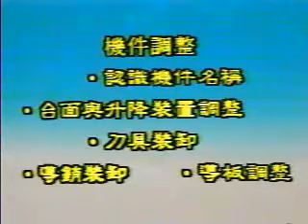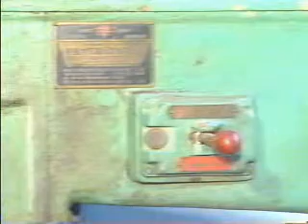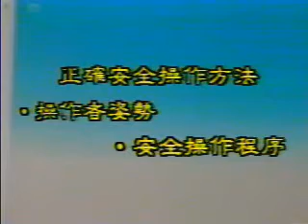鉋花機之正確安全操作方法